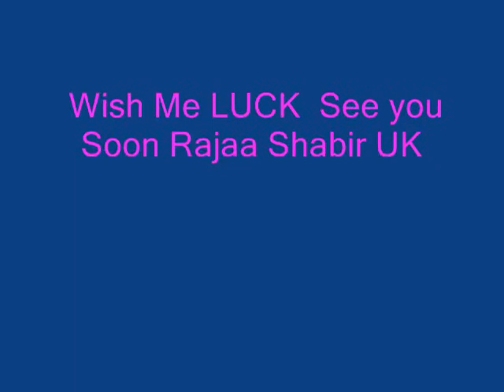Tehsil Sarai Alamgir Heavy Rain Village Choa Kariala 2011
Pakistan Pouring Rain on Village Choa Kariala Raja Shabir